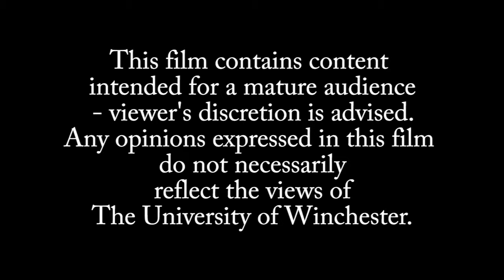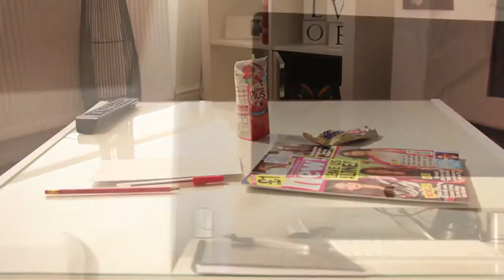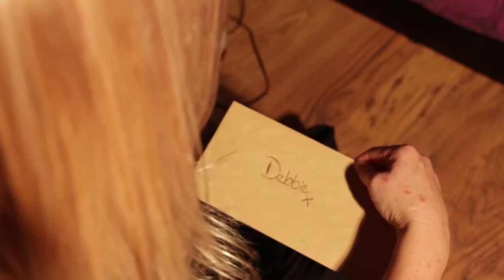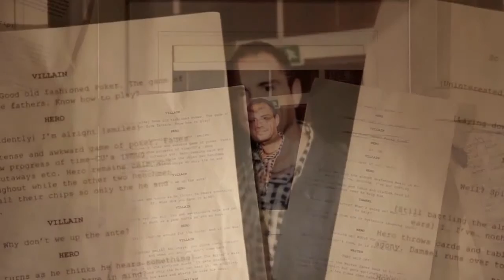Writers Block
Writer's Block is a short drama piece on a man's lack of creativity and whether the decisions he makes defines what is most important to him. Suffocated by his work and fighting a crippling fear of failure he brings the world around him to a halt to make room for the world he envisions. But when faced with a dilemma that will question his true passion and the life he wishes to lead will he make the right choice or fall before the final chapter? Sometimes great tales tell themselves.
Starring Mark Flynn, Marco Carraro, Ella Beedham & Tony Gameiro.